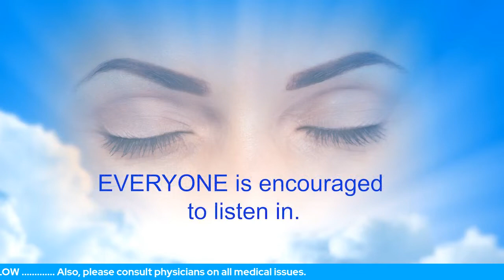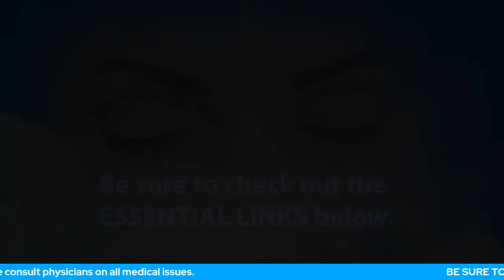Bringing Peace To An Extreme Anxiety Case